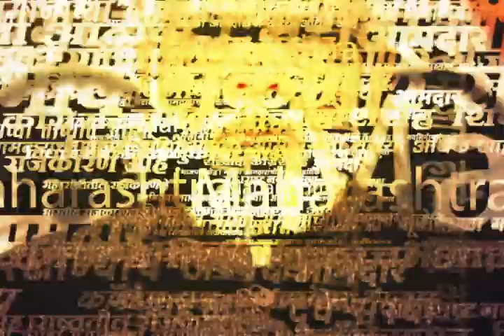Manoj Jarange Patil News : "हा मराठ्यांचा एकजूटीचा विजय" जरांगे पाटील असं का म्हणाले?